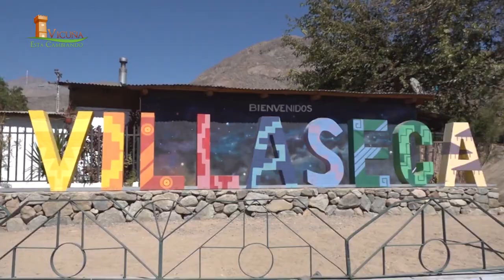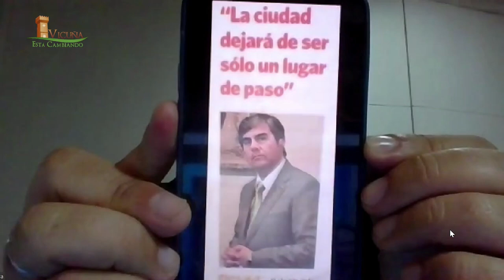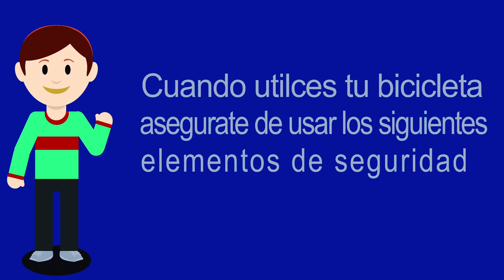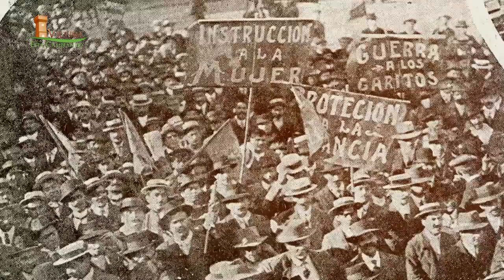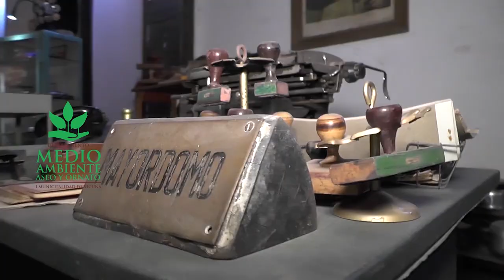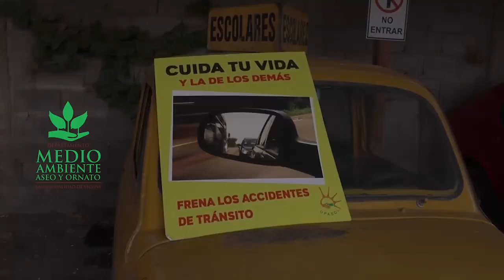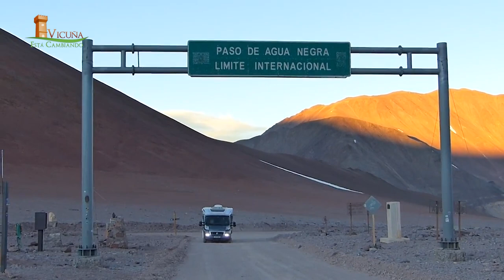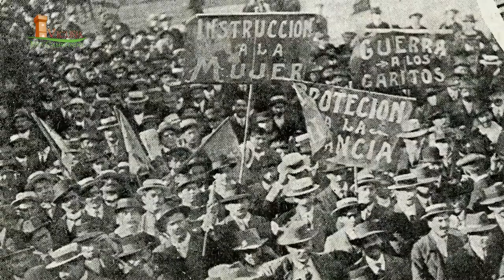Programa Vicuña Al Día (sábado 05 de agosto del 2023)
Programa Vicuña Al Día (sábado 05 de agosto del 2023) el periodista 📸 Cristian Pérez Trujillo, realiza un recorrido noticioso 🎥🎥del acontecer edilicio de la reciente semana📅, junto a la primera autoridad comunal el Alcalde don Rafael Vera Castillo y en esta oportunidad además con el Senador Sergio Gahona. MunicipalidaddeVicuña ElquinaTV municipalidaddevicuna radioelquina radiopuclaro CableColor mazimagen PanoramaInformativo Vicuña radioelquina elquiglobal valledeelqui chileinformado regiondecoquimbo redcoquimbo 🌠🌠